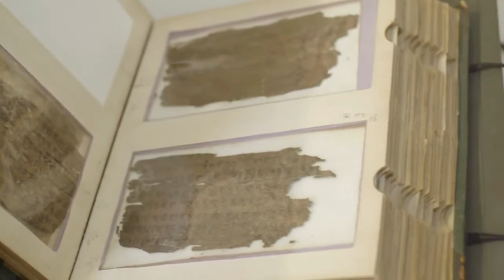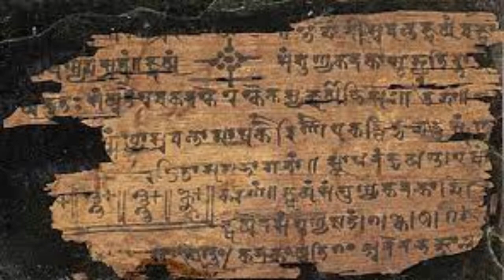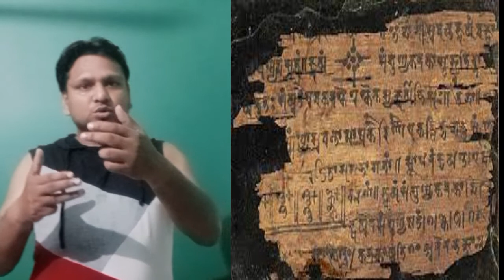History of Maths I The Bakhshali Manuscript |The Oldest Mathematical Scripture of India | In Hindi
Here is a story about 1800 years old mathematical scripture of Ancient India, The Bakhshali Manuscript.
A Big Zero: Research uncovers the date of the Bakhshali manuscript
The Bakhshali manuscript is an ancient Indian mathematical manuscript written on more than 70 leaves of birch bark, found in 1881. It is notable for having a dot representing zero in it.